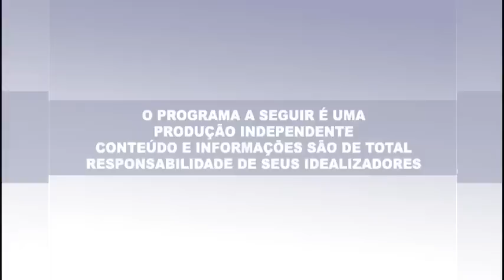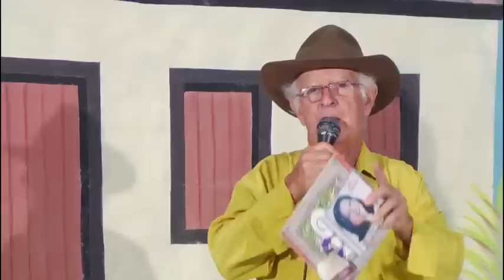A ESSENCIA 178 Edna Varela